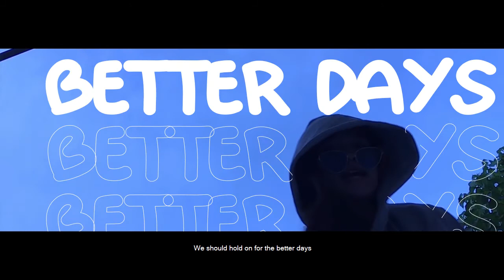Official 72nd Ateneo Fiesta Anthem: Tayô Tāyo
The official anthem for the 72nd Ateneo Fiesta, Tayô Tāyo!